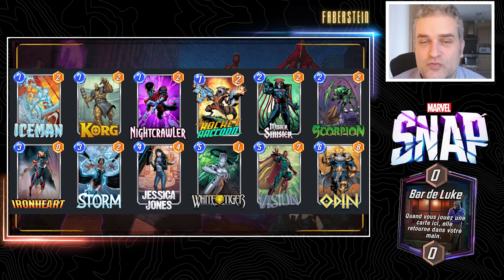Bar de Luke - Conseils, decklists, cartes - Guide Marvel Snap Fr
Salutations camarades ! L'emplacement "Bar de Luke" est en ce moment mis en avant, et il est temps de réfléchir ensemble à quelques idées pour en tirer profit sur le jeu de cartes Marvel Snap.

Deck Série 2 :
eyJOYW1lIjoiTHVrZSdzIEJhciAtIFNlcmllcyAyIiwiQ2FyZHMiOlt7IkNhcmREZWZJZCI6IkljZW1hbiJ9LHsiQ2FyZERlZklkIjoiS29yZyJ9LHsiQ2FyZERlZklkIjoiTmlnaHRjcmF3bGVyIn0seyJDYXJkRGVmSWQiOiJSb2NrZXRSYWNjb29uIn0seyJDYXJkRGVmSWQiOiJNclNpbmlzdGVyIn0seyJDYXJkRGVmSWQiOiJTY29ycGlvbiJ9LHsiQ2FyZERlZklkIjoiSXJvbmhlYXJ0In0seyJDYXJkRGVmSWQiOiJTdG9ybSJ9LHsiQ2FyZERlZklkIjoiSmVzc2ljYUpvbmVzIn0seyJDYXJkRGVmSWQiOiJXaGl0ZVRpZ2VyIn0seyJDYXJkRGVmSWQiOiJWaXNpb24ifSx7IkNhcmREZWZJZCI6Ik9kaW4ifV19

Deck Ultron :
eyJOYW1lIjoiTHVrZSdzIEJhciAtIFBhdHJpb3QgXC8gVWx0cm9uIiwiQ2FyZHMiOlt7IkNhcmREZWZJZCI6IlNxdWlycmVsR2lybCJ9LHsiQ2FyZERlZklkIjoiSWNlbWFuIn0seyJDYXJkRGVmSWQiOiJLb3JnIn0seyJDYXJkRGVmSWQiOiJNclNpbmlzdGVyIn0seyJDYXJkRGVmSWQiOiJNeXN0aXF1ZSJ9LHsiQ2FyZERlZklkIjoiUGF0cmlvdCJ9LHsiQ2FyZERlZklkIjoiQnJvb2QifSx7IkNhcmREZWZJZCI6IlN0b3JtIn0seyJDYXJkRGVmSWQiOiJEZWJyaWkifSx7IkNhcmREZWZJZCI6IkthWmFyIn0seyJDYXJkRGVmSWQiOiJCbHVlTWFydmVsIn0seyJDYXJkRGVmSWQiOiJVbHRyb24ifV19

Deck Leech :
eyJOYW1lIjoiU2VyaWVzIDMgLSBMZWVjaCIsIkNhcmRzIjpbeyJDYXJkRGVmSWQiOiJJY2VtYW4ifSx7IkNhcmREZWZJZCI6IlNjb3JwaW9uIn0seyJDYXJkRGVmSWQiOiJBcm1vciJ9LHsiQ2FyZERlZklkIjoiTGl6YXJkIn0seyJDYXJkRGVmSWQiOiJDb3NtbyJ9LHsiQ2FyZERlZklkIjoiTWF4aW11cyJ9LHsiQ2FyZERlZklkIjoiRW5jaGFudHJlc3MifSx7IkNhcmREZWZJZCI6IldoaXRlUXVlZW4ifSx7IkNhcmREZWZJZCI6IkxlZWNoIn0seyJDYXJkRGVmSWQiOiJWaXNpb24ifSx7IkNhcmREZWZJZCI6IkFlcm8ifSx7IkNhcmREZWZJZCI6IkxlYWRlciJ9XX0=

Deck Continu :
eyJOYW1lIjoiUG9vbCAzIC0gU3BlY3RydW0gRGVzdHJveWVyIiwiQ2FyZHMiOlt7IkNhcmREZWZJZCI6IkFudE1hbiJ9LHsiQ2FyZERlZklkIjoiTW9qbyJ9LHsiQ2FyZERlZklkIjoiQXJtb3IifSx7IkNhcmREZWZJZCI6IkNvbG9zc3VzIn0seyJDYXJkRGVmSWQiOiJNckZhbnRhc3RpYyJ9LHsiQ2FyZERlZklkIjoiQ2FwdGFpbkFtZXJpY2EifSx7IkNhcmREZWZJZCI6IkNvc21vIn0seyJDYXJkRGVmSWQiOiJXYXJwYXRoIn0seyJDYXJkRGVmSWQiOiJJcm9uTWFuIn0seyJDYXJkRGVmSWQiOiJQcm9mZXNzb3JYIn0seyJDYXJkRGVmSWQiOiJTcGVjdHJ1bSJ9LHsiQ2FyZERlZklkIjoiRGVzdHJveWVyIn1dfQ==

OST : The Witcher 3 - Cd Projekt

Timecodes :
0:00 Emplacement
0:35 Cartes
2:15 decks